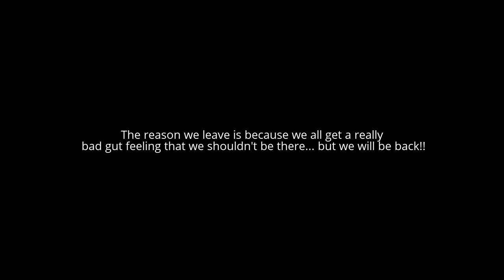Exploring an abandoned building! Part 1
Me Reece and Brandon all climb up onto a roof and enter a building we haven't entered in roughly about 12 years!!! It's been abandoned for years but we have never gone there but decided to go there for a video, we only record a little bit for now but we will be back for more footage!